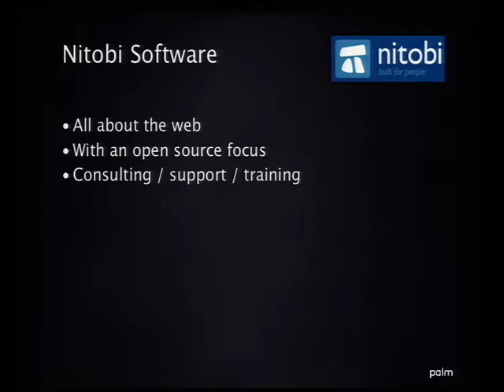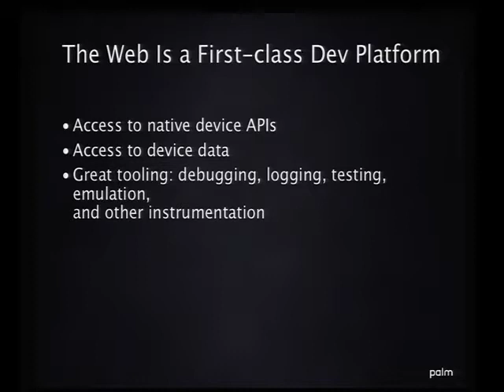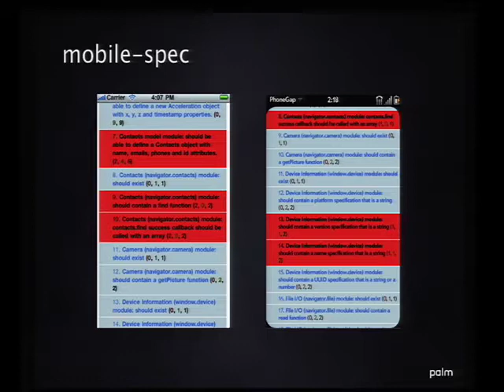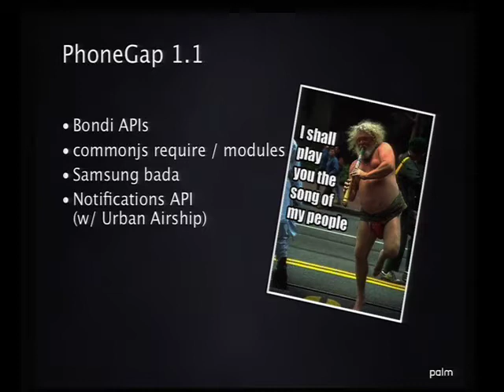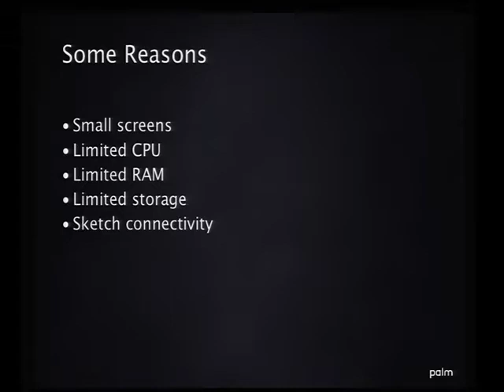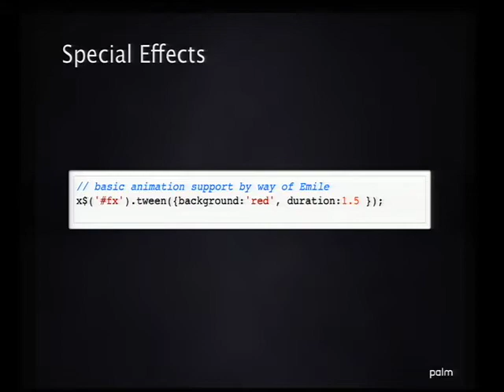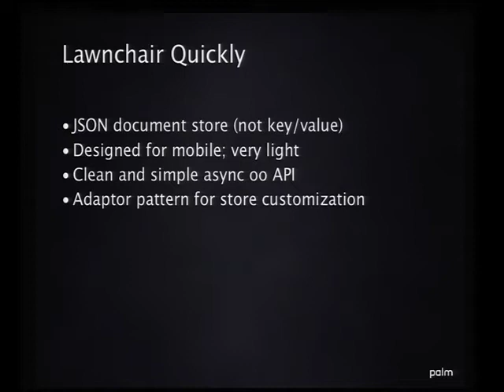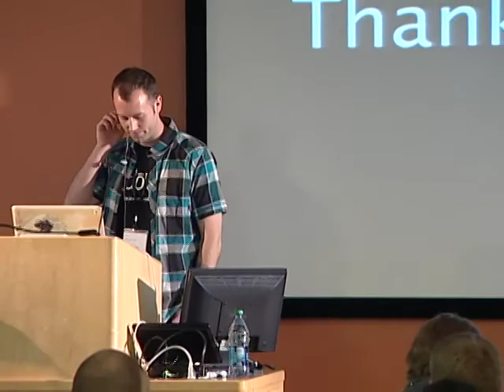Palm webOS Development: Cross-platform Web Applications with PhoneGap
JavaScript fans wont want to miss this brisk walk through of Nitobi's popular PhoneGap project courtesy of lead architect Brian Leroux, also creator of XUI and Lawnchair. Get tips on developing effective mobile web apps and learn how you can use your web programming skills to bridge mobile platform gaps. Speaker: Brian LeRoux, Nitobi.